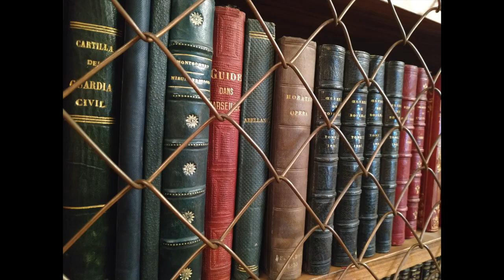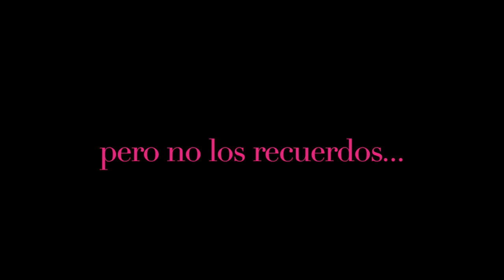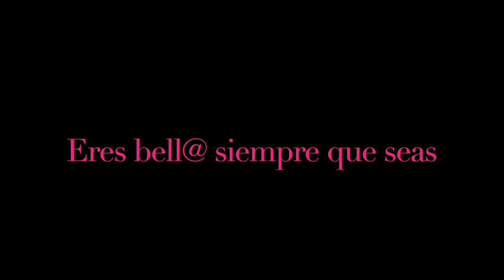CEIP San Lorenzo (Córdoba) Foto-video 2º